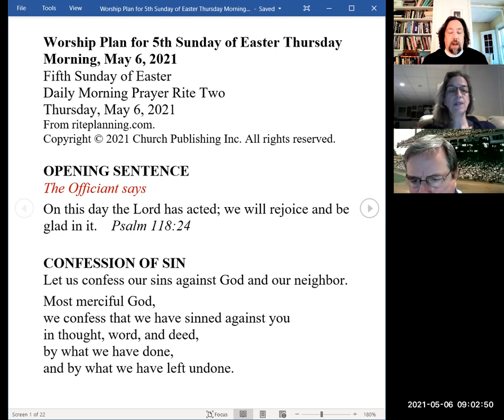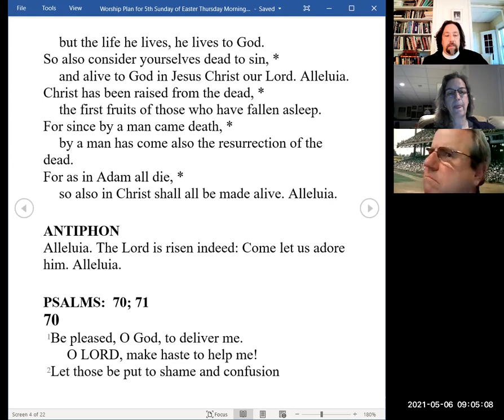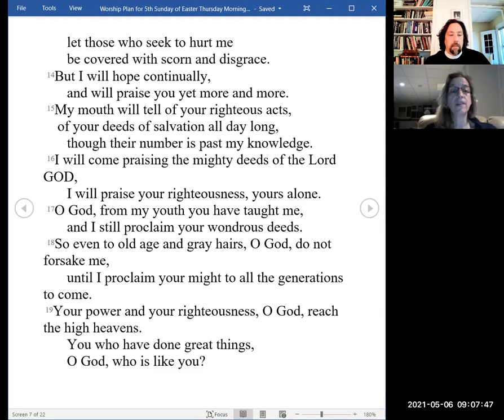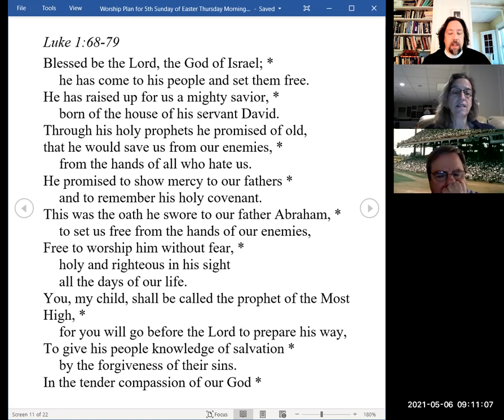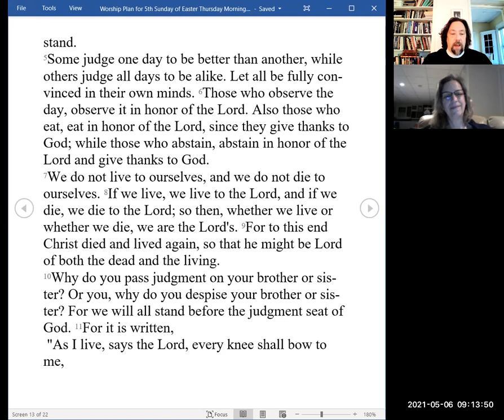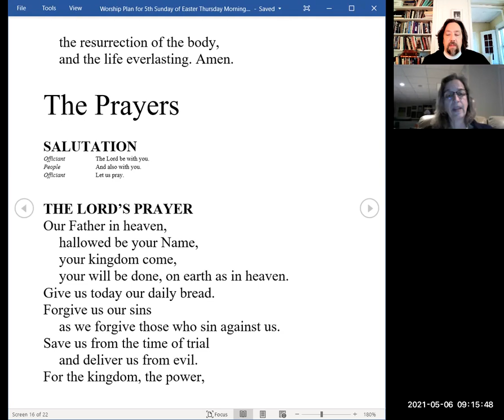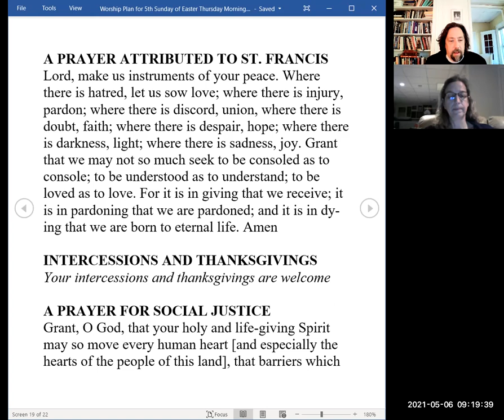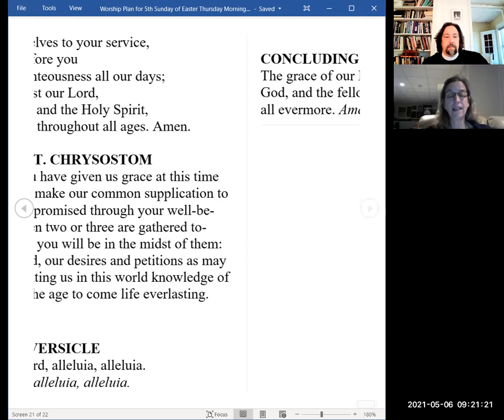Morning Prayer for Thursday 5th week of Easter 2021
Welcome home!